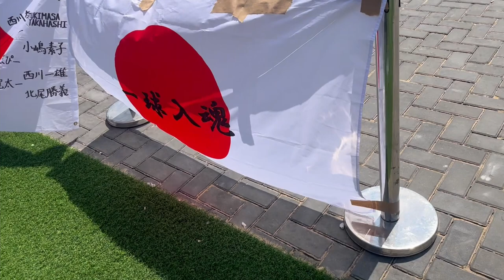【死闘】パデル アジアアフリカ予選3日目【INSIDE JPA】